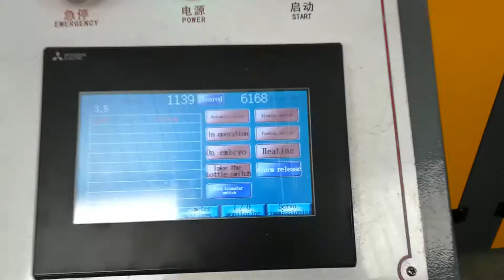6-cavity YW-L6 Fully Automatic PET Blow Moulding Machine